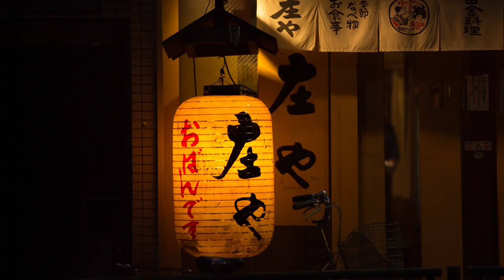Why Tokyo is The Greatest City in The World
In This Video we discovered the major things which made the Tokyo world's Greatest city and why you should visit Tokyo at least once.